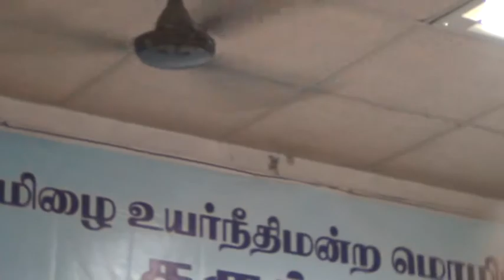தமிழை உயர் நீதிமன்ற மொழியாக்குவோம் கருத்தரங்க உரை- விசிக தலைவர் தொல்.திருமாவளவன்(10-04-2017)